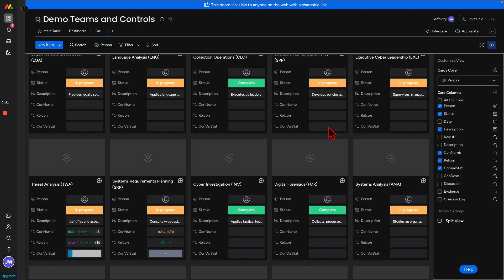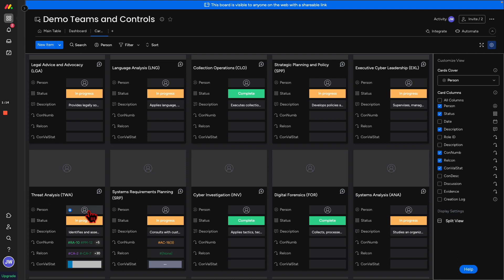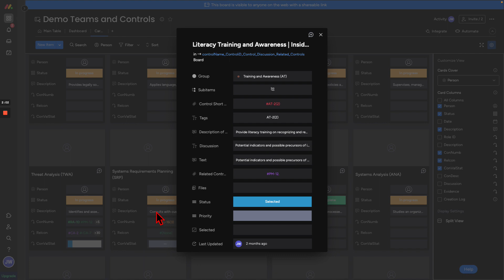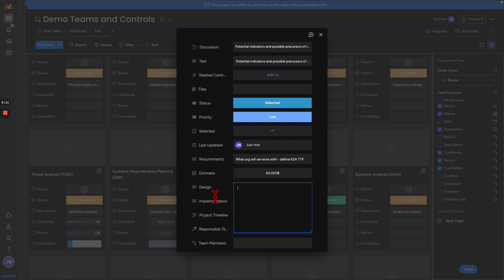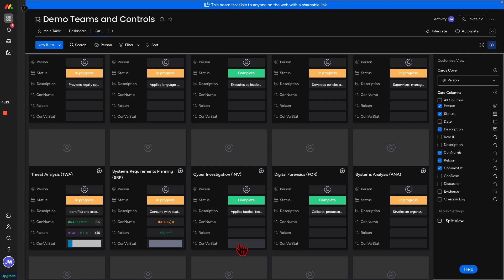Simplifying Risk Analysis 🎯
Communicating across organizational silos is difficult It doesn’t have to be